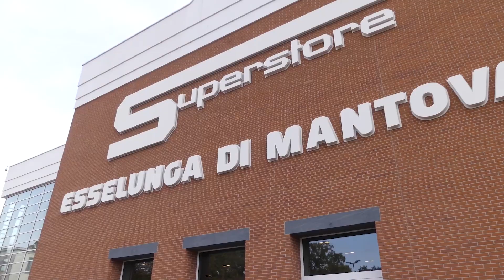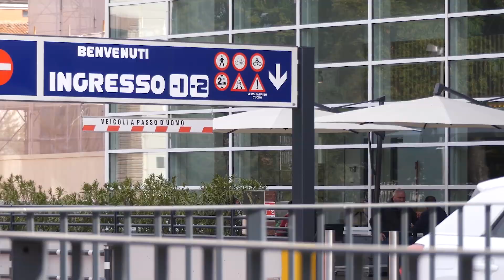Intervista a Raffaella Iodice Events and Sponsorship Coordinator di Esselunga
Sinergia e riqualificazione del territorio in sinergia con le comunità locali. Con Raffaella Iodice, Events and Sponsorship Coordinator di Esselunga, abbiamo parlato dell'esempio virtuoso di Esselunga Mantova durante il Food&Science Festival 2022.